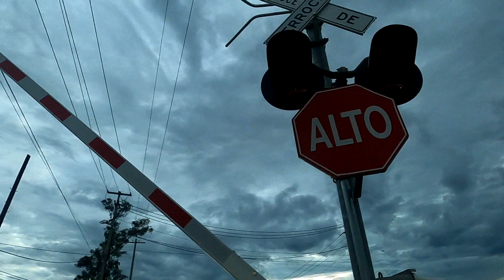Locomotora Ferromex Estrenando Pintura A toda Velocidad!